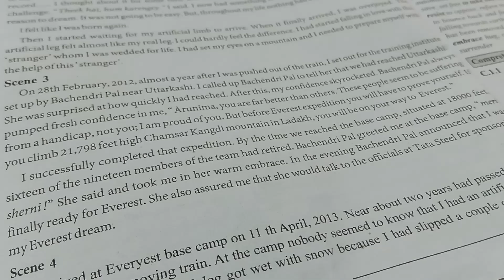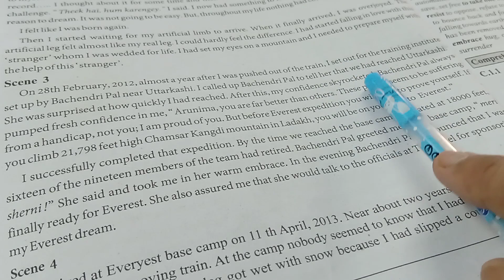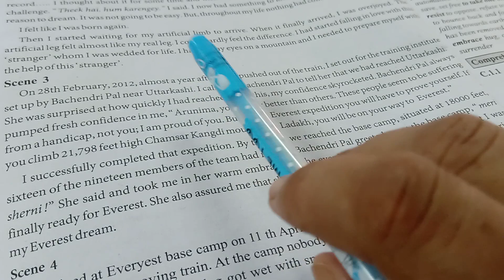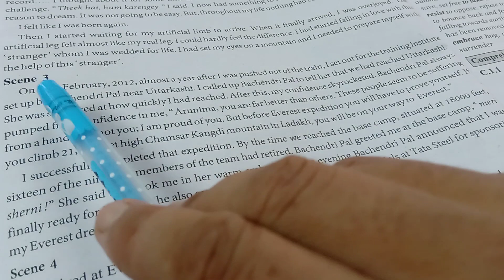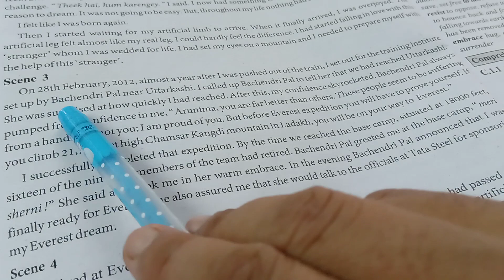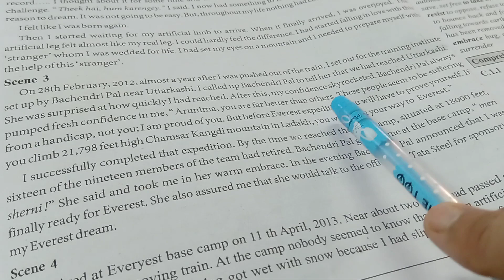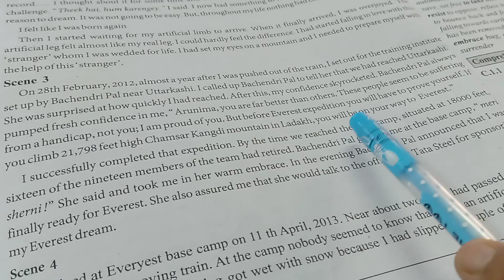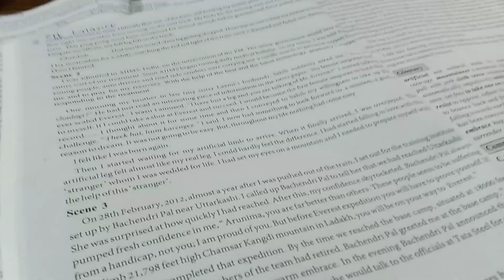STD 11 ENGLISH UNIT 1 READ 1 PART 6. SHREEMAD DAYANAD KANYA VIDYALAY- JAMNAGAR